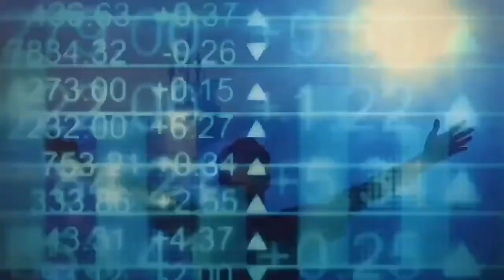ये औरत साड़ी पहनकर बाजार में निकली, साड़ी में कुछ ऐसा था कि लोग देखकर हैरान हो गये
Disclamar : इस विडियो में दी गयी जानकारी पर हम ये दावा नहीं करते की यह  एकदम सत्य और सटीक है I हमारा चैनल सोशल मीडिया की वायरल ख़बरों को कवर करता है ,हमारा चैनल यह पुष्टि नहीं करता है की विडियो में दी गयी जानकारी सत्य और सटीक है I आपसे विनम्र निवेदन किया जाता है की हमारी किसी भी विडियो पर एक्शन / प्रतिक्रिया लेने से पहले इससे सम्बंधित क्षेत्र के विशेश्य्ग्य की सलाह जरूर लें I हमारा चैनल का उद्देश्य किसी व्यक्ति की जाती,धर्म और किसी के प्रोडक्ट को नुकसान पोहुन्चना नहीं है I